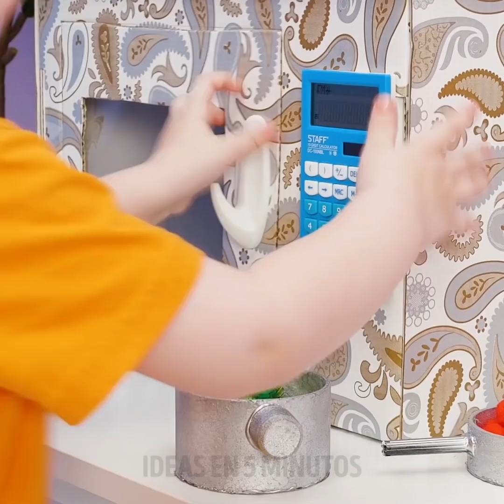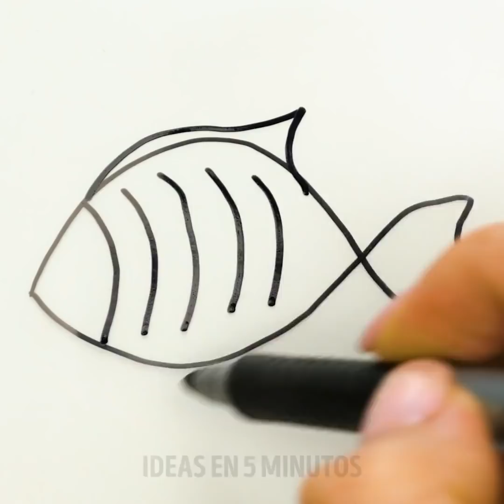20 JUGUETES CON CARTÓN DE BRICOLAJE Y ARTESANÍAS PARA TODA LA FAMILIA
MARCAS DE TIEMPO:

00:24 Cómo hacer una alcancía de cartón
02:55 Juego de fútbol de bricolaje con cartón
05:27 Disfraz de T-Rex de cartón
07:19 Comida de juguete de bricolaje
08:08 Cocina en miniatura
10:23 Juego para carros de bricolaje hecho con cartón